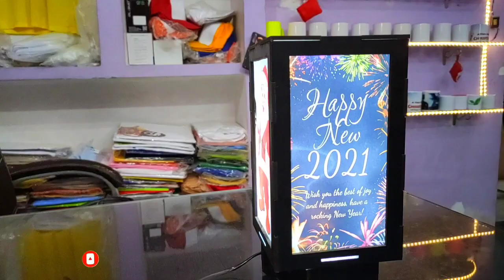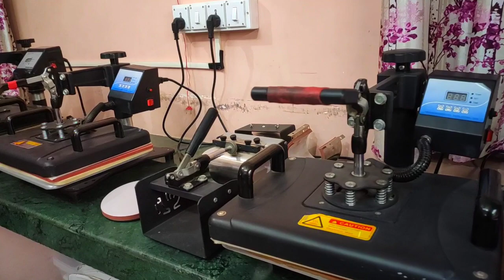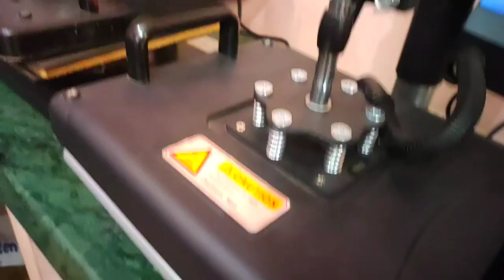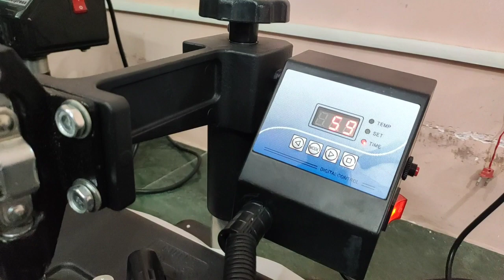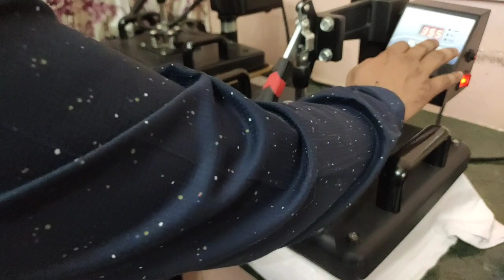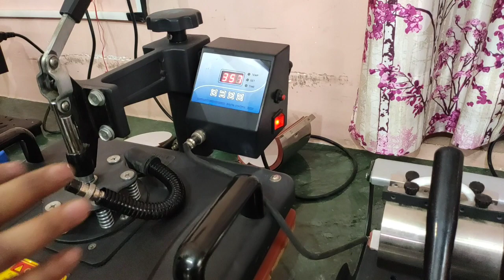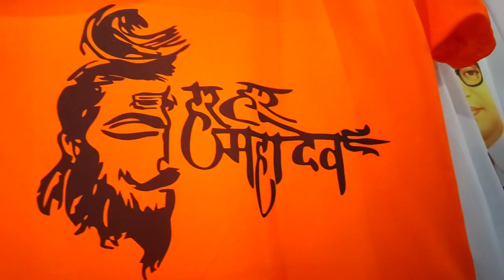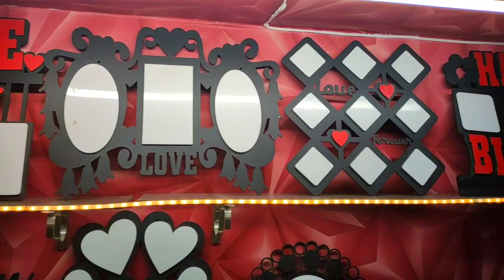25000 में बिजनेस शुरू करें | Affordable Printers Lucknow | Wholesale T shirts Price | Akbar Ahmad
This video all about start Business with 25000 including with these items : Printing Machine, Sublimation Tape, T-Shirt, Printer, A4 Sublimation Paper, Sublimation Ink
Address: 643A/148, Sector A, Aliganj, Near Engineering College Chauraha, Lucknow, UP
Hurry Up for Order.